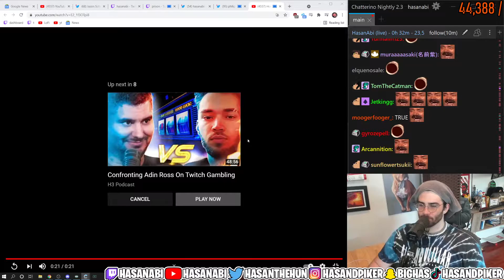The h3h3 Debate Summed Up in One Video